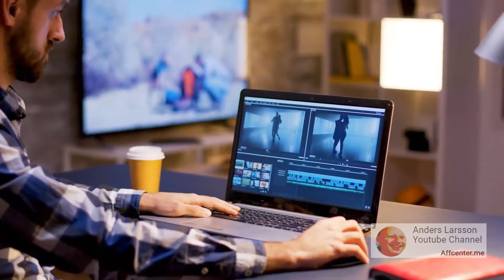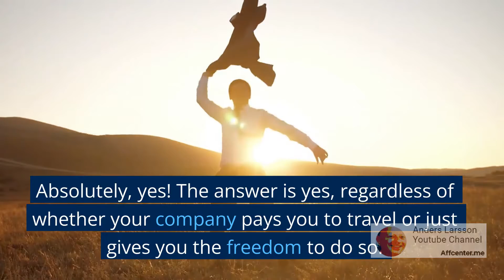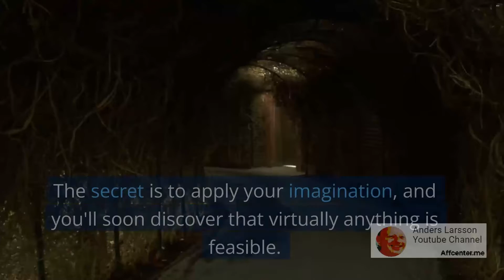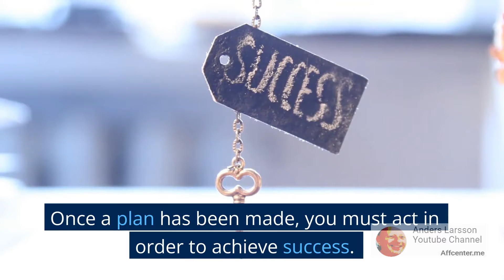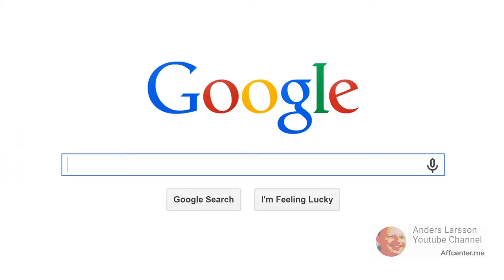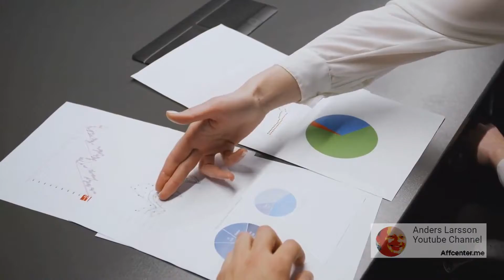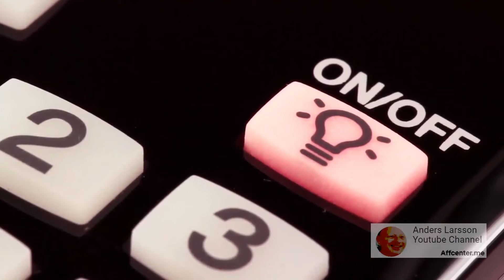Can You Travel for a Living? How to Get Paid? The Freedom of Being a Digital Nomad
There are numerous options for earning a living while traveling. You are not constrained to a single profession. As a freelancer, entrepreneur, or small business owner, you may be able to work from any location if you have the motivation and aptitude to learn new things online. A "Digital Nomad" is a person who relies on a laptop and an online connection to support their way of life. Many people are unaware of the enormous number of additional ways you can make money online. The secret is to apply your imagination, and you'll soon discover that virtually anything is feasible.